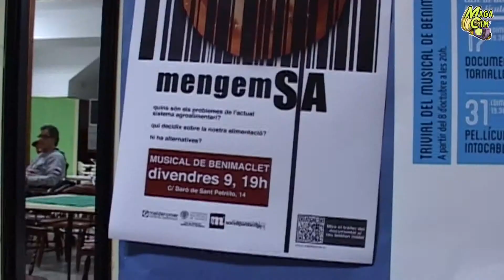Mixmaclet - Mengem sa, per col.lectiu Mel de Romer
Un documental que tracta l'agricultura valenciana produït pel col.lectiu auidovisual Mel de Romer.